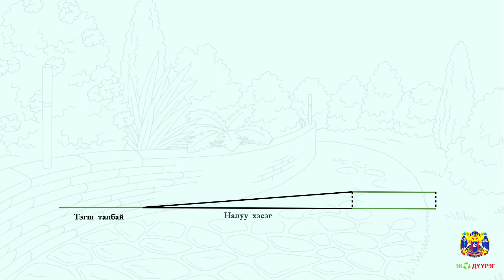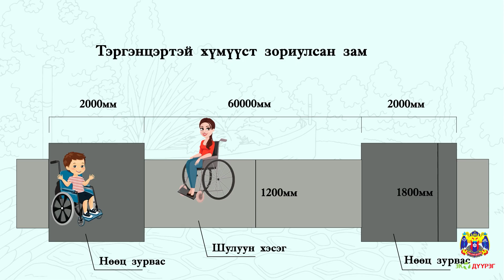standart 2 last